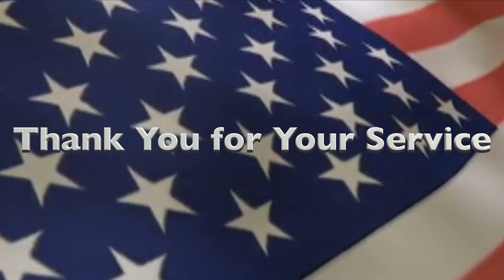Veterans Day Tribute Video 2023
A tribute to local Veterans by GHS Multimedia